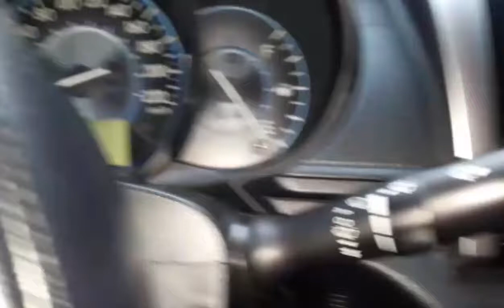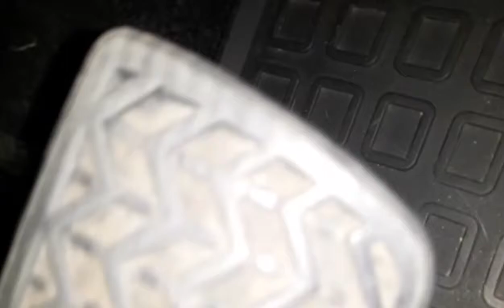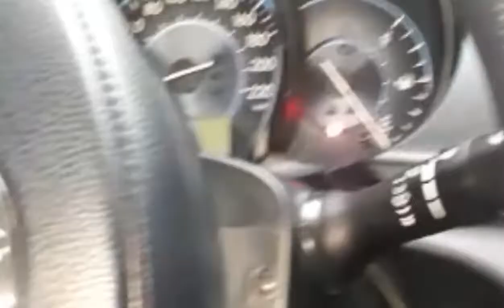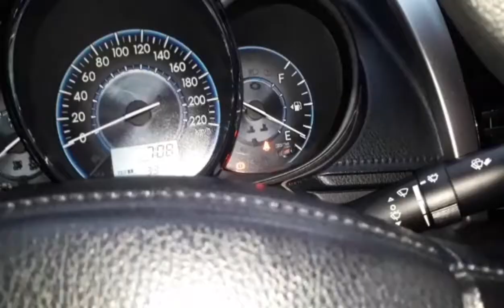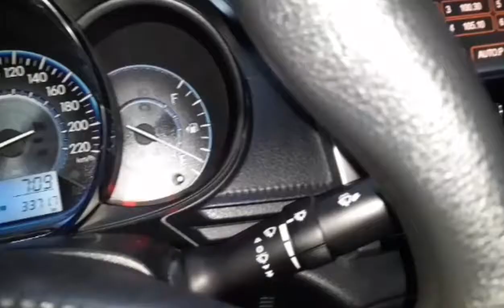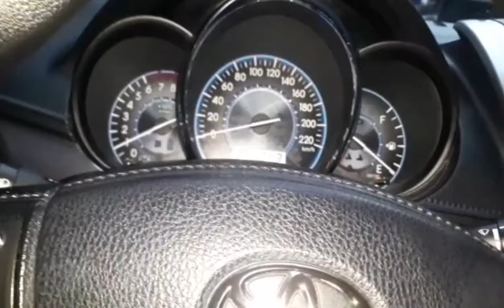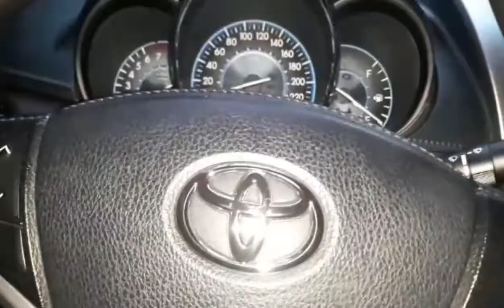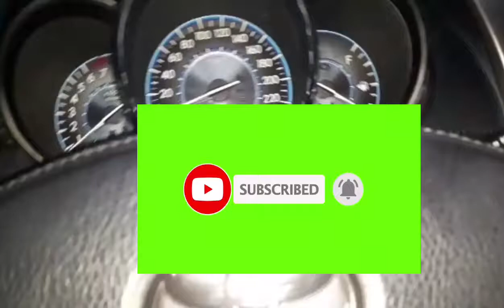Ayaw Pumasok ang Kambyo,Anu Ang Dapat Gawin?,,,